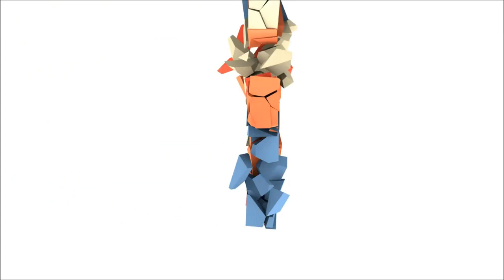ArcheAge 2015 gameplay: Part 39.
ArcheAge 2015 gameplay.
ArcheAge Abolisher and Cleric.
ArcheAge is free to play.

Music used for Intro: Anomaly Detected by Per Kiilstofte